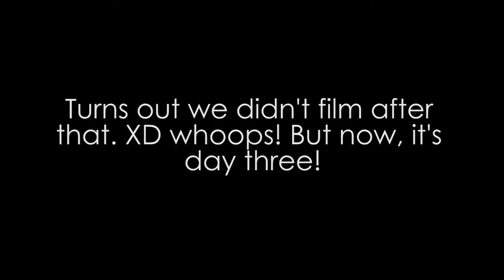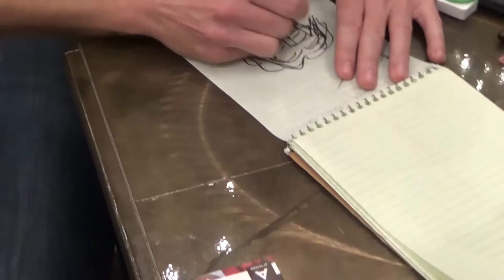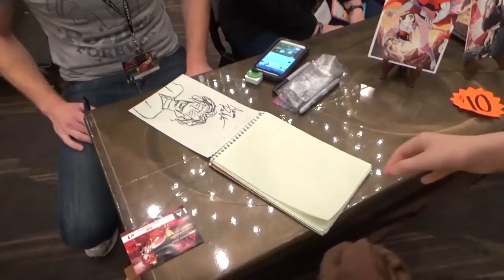Anime North Texas 2016 FUN TIMES Adventure Vlog!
It's Adventure Time at Anime North Texas 2016! Joined with my partner-in-crime Dat Ashe Cosplay! We venture around for shenanigans, funny stuff, content for the Cosplay Music Video, and MORE! Anime North Texas was a lot of fun, and I had an amazing time! ^_^

New intro too! This took some time so I hope you guys enjoy it! And those wondering of the Cosplay Music Video, don't worry! It's coming soon!

Also, the "Koo!" from Rowlet is different to the Finnish term "Kuu". Just want to point that out there so that confusion won't spread!

Music in the middle is the Benny Hill Theme.